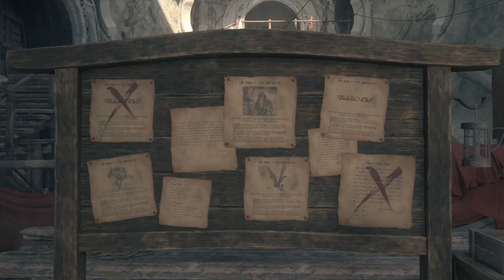Closure: Battle at Drake's Breath | Final Fantasy XVI - 9